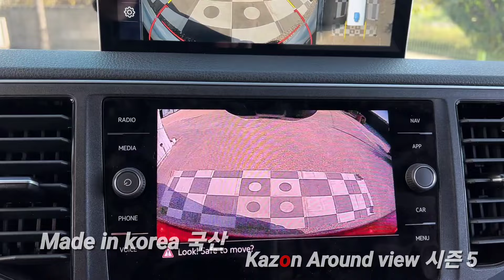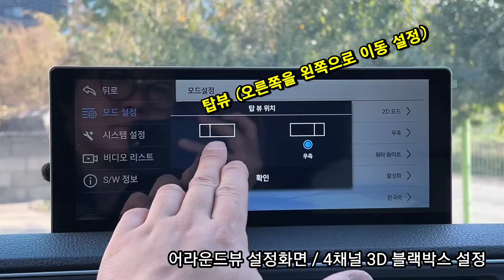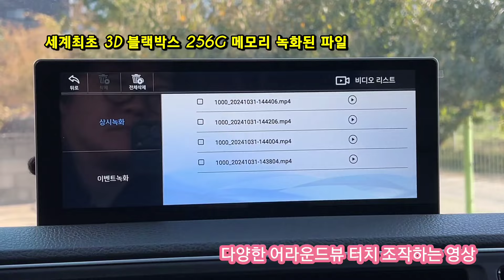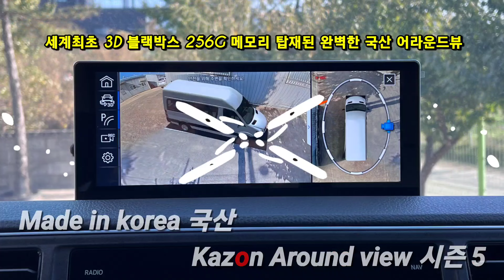캠핑카 2억짜리 4채널 3D 블랙박스 + 어라운드뷰 올인원 장착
만 벤티 플러스 캠핑카 2024년
세계최초 3D 블랙박스 256G 메모리 탑재된 국산 어라운드뷰 장착

적용제품
- 카존 어라운드뷰 시즌5
- 카존 WHD 10.25" WIDE 터치 모니터
MADE IN KOREA 국산

블랙박스 메모리 256G
2D , 3D , 단면 다양한 영상을 녹화 합니다.
엄청 빨른 메모리 적용된

감사합니다.